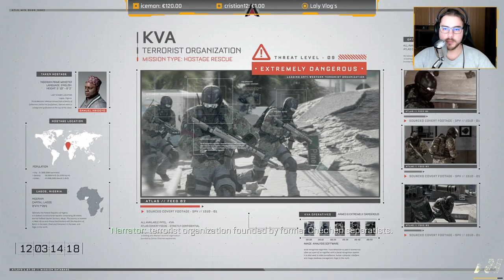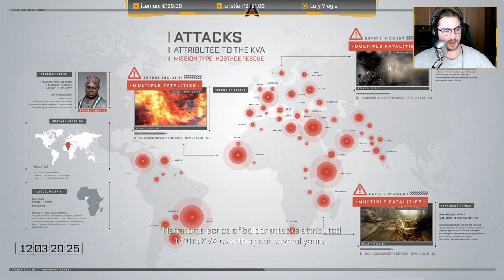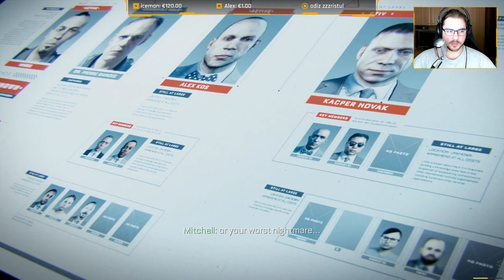Call of Duty Advanced Warfare #1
Call of Duty: Advanced Warfare is a first-person shooter video game published by Activision. The eleventh major installment in the Call of Duty series, the game was developed by Sledgehammer Games for Microsoft Windows, PlayStation 4 and Xbox One, while High Moon Studios developed the versions released on PlayStation 3 and Xbox 360, and Raven Software developed the game's multiplayer and the Exo-Zombies mode.

Advanced Warfare was the first Call of Duty title to be primarily developed by Sledgehammer, following the supporting work the studio did on Call of Duty: Modern Warfare 3 alongside Infinity Ward in 2011. The game was released on November 4, 2014, but a special edition titled the Day Zero Edition, which came with bonus in-game content, was released on November 3 for people who pre-ordered the game. The game was the first title in the series since Call of Duty: Modern Warfare 2 to not be released on any Nintendo consoles, and the last Call of Duty title to feature a single-player campaign mode for the PlayStation 3 and Xbox 360.

Before the development of Advanced Warfare, Sledgehammer were originally working on a game set during the events of the Vietnam War. Development for Advanced Warfare began in late 2011, shortly before the release of Modern Warfare 3. The game became the first entry in the Call of Duty series since Call of Duty 2 to feature a game engine that has had its majority re-written and built from scratch. For the game's single-player campaign mode, Sledgehammer employed veteran actors Troy Baker and Kevin Spacey in lead roles. The game's story features a futuristic setting, set between 2054 and 2061, and follows Jack Mitchell of the United States Marine Corps and his involvement with Atlas, a private military corporation that sells its services to the highest bidder.

Call of Duty: Advanced Warfare was released to a positive critical reception and was declared an improvement over its predecessor, Call of Duty: Ghosts. Many critics praised the visuals, the single-player campaign, the fast, dynamic, and exciting gameplay, and the content-rich multiplayer. The game won several awards and was considered a commercial success.

The game gained renewed attention in January 2018 when United States President Donald Trump remarked on the delivery of the first F-52s to Norway in a press conference with Norwegian Prime Minister Erna Solberg; the plane only exists within the game.[5]